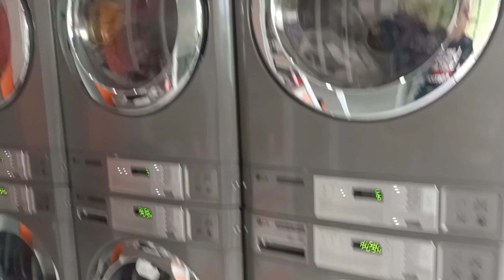MANTAU TEAM INSTALASI MESIN LAUNDRY DI LAMPUNG